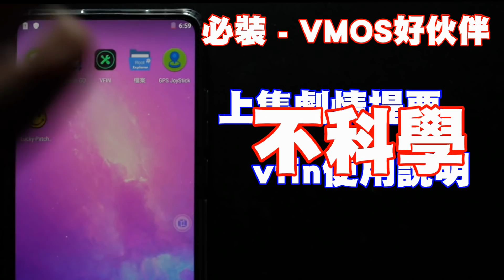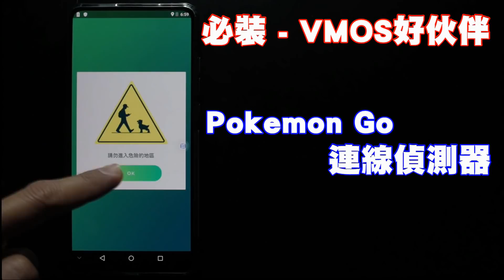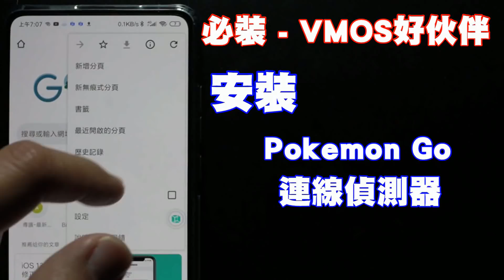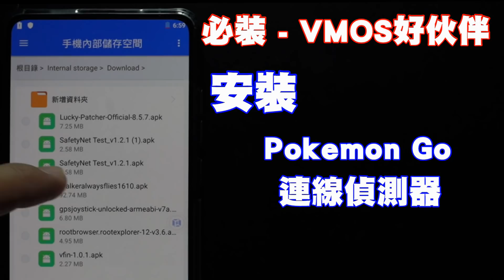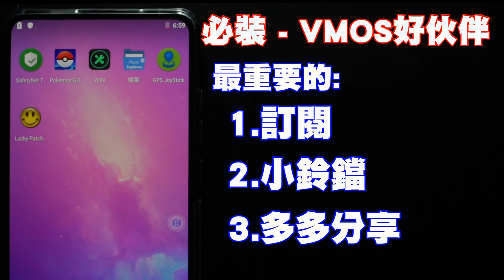Pokemon Go - VMOS專用：Pokemon Go 連線，從此不用再疑猜。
上次介紹了VMOS中的vfin登入法，其中登入寶可夢的方式很糟，這次有了偵測器，可以準確登入了^^

趕快加入Pokémon GO 飛人頻道！
快速收到更新吧^^
2020/02/08 VMOS更新 :
Pokemon Go 主程式連結